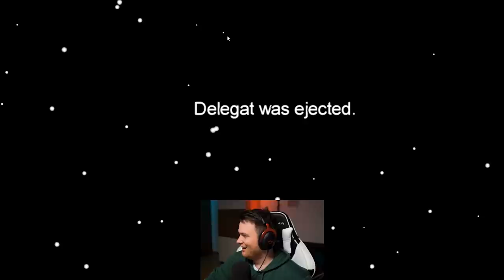LAGO SAM YOUTUBERE DA POBJEDIM U Among US! *IQ 500*